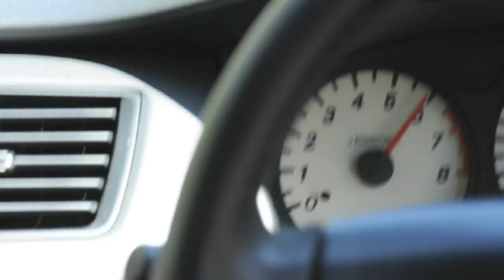BDR 02 Teaser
Coming soon.